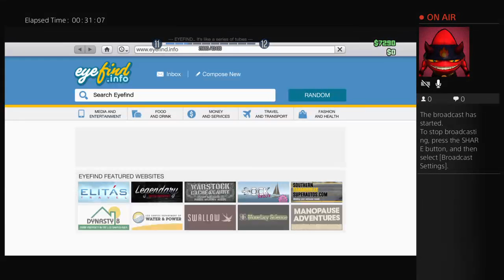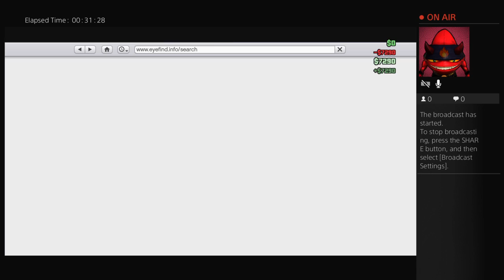Mission to mission ( In gta 5 )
hi my name is fernando  grijalva im 13 years old im in middle school  i upload gta5  videos  and bo3 and just cuase 3 follow me on instagram  Faze_Ferny my snapchat is fernandogrijal9  i hope you guys enjoy my videos and please subscribe and leave a comment bellow if you guys like